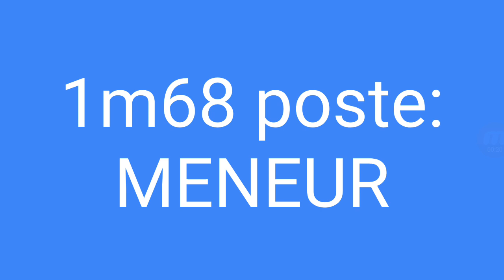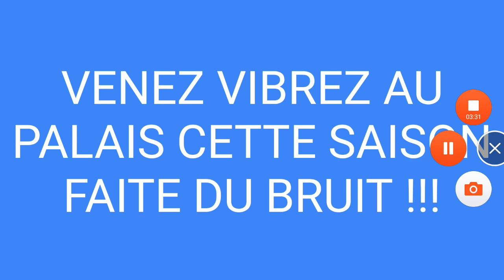Liste des joueurs de la JDA DIJON saison 2018-2019 !!!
Voici la liste des joueurs de la JDA DIJON BASKET (JEEP ÉLITE) saison 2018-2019 !!!

L'effectif PRO :
-Axel Julien
-David Holston
-Obi Emegano
-Jérémy Leloup
-Robert "Reggie" Arnold
-Abdoulaye Loum
-Ryan Pearson
-Gavin Ware
-Alexandre Chassang

COACHS :
1= Laurent Legname
2=Frédéric Wiscart-Goetz
3=Vincent Dumestre

LES ESPOIRS (entraînement avec les pros) :
-Nicolas Dorez
-Gary Berchel
-Damien Archinard
-Louis Weber